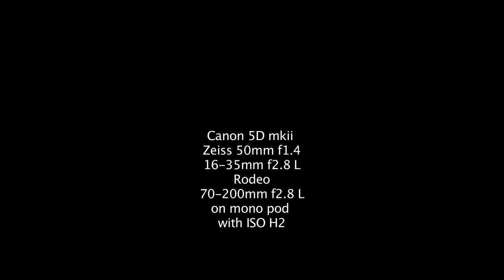Wild rides at Lithgow Show 2011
5D test footage at Lithgow show 2011